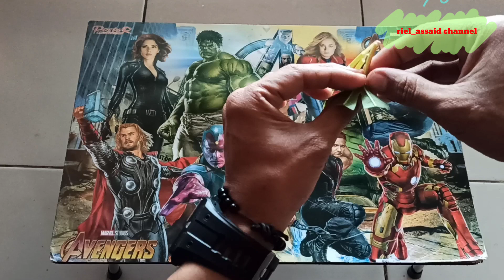Cara membuat kalung dari daun singkong ( mainan jadul 90'an )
mainan anak perempuan jaman dulu

perhiasan sederhana untuk mainan

permainan kreatif untuk anak

proses pembuatan kalung sederhana dari daun singkong